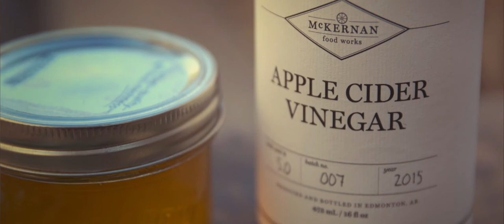From The Wild - S2 Director's Commentary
Series creator Kevin Kossowan gives you a behind the scenes take on S2 - a full hour of thoughts on film making, food, ethics, episode context, hunting, fishing, foraging, cookery, and more.

Season 2 includes the following: ice fishing for lake trout in the rockies, pike in saskatchewan, walleye and jumbo perch in Alberta, beaver trapping, spring bear, sockeye fishing, fly fishing rainbow trout, elk hunting, waterfowl hunting, grouse hunting, moose hunting, roedeer, and a chef collaboration dinner.